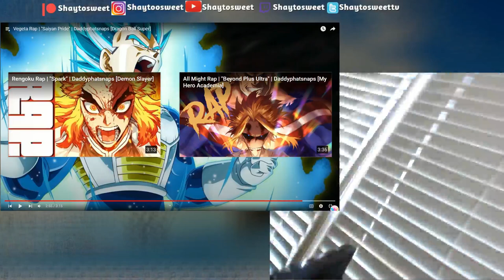My husband is here !! Vegeta Rap | "Saiyan Pride" [Dragon Ball Super]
In today's Episode of Shaytosweet Reacts, I react to Daddyphatsnaps's Vegeta Rap | "Saiyan Pride" | Daddyphatsnaps [Dragon Ball Super]

😏Yujiro Rap | "The Ogre" | Coming Soon
💥Kirishima Rap | "Unbreakable" | Coming Soon
👿Jason Vorhees VS Michael Myers Rap Battle | Coming Soon